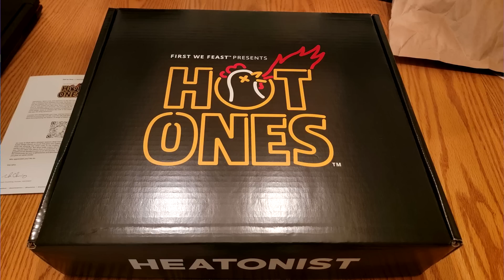Jonesy Got His Own Locker BUNDLE!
Sort of, lol.  A new Jonesy bundle!